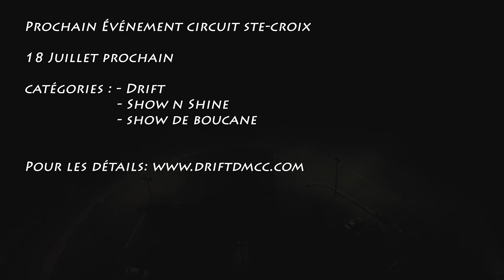Québec Ste-Croix Drift Mania speedway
Circuit Riverside speedway Ste-croix filmed by FPV and GoPro mounts